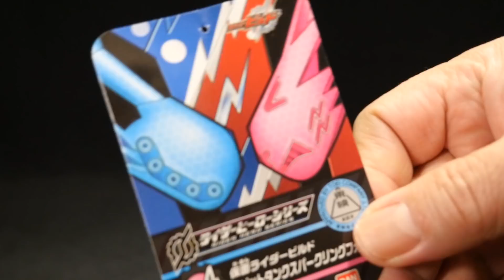ライダーヒーローシリーズ 14 仮面ライダービルド ラビットタンクスパークリングフォーム Kamen Rider Build Rabbit Tank sparkling form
k2eizoのグッズが出来ました＾ｏ＾
『cobacco（コバッコ）』と言うブランド名にしましたｗ